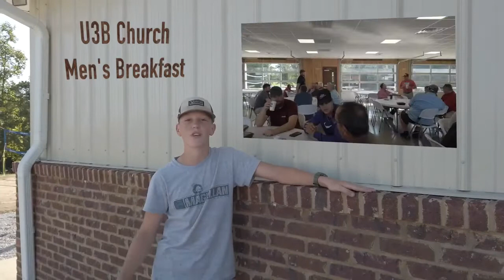U3B Men’s Breakfast Invite - September 11, 2021